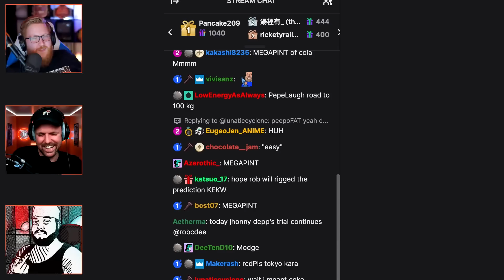BRUSHES & LASHES! | TOP 5 AEW DEADLOCK HIGHLIGHTS #143 & #144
The final AEW Dynamite Deadlock highlights... for now!

Support DEADLOCK!